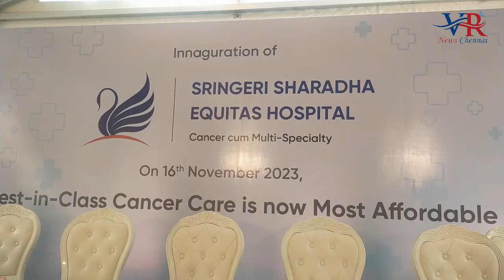"Equitas Launches Cancer Hospital to Provide Affordable Cancer Care"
Sringeri Sharada Equitas Hospital Multispecialty & Cancer Care was inaugurated by Thiru. Ma. Subramaniam, Hon'ble Minister for Health and Family Welfare, Govt. of TN in the presence of Thiru. S.R. Raja, MLA, Tambaram Constituency. The dedicated cancer hospital in Gowrivakkam, Chennai reflects Equitas SFB’s Beyond Banking initiatives to serve the underprivileged sector. The 100-bedded hospital will provide advanced cancer treatment at the most affordable rates to economically challenged segments.

Sringeri Sharada Equitas Hospital, focussed on Cancer cum Multispecialty, is equipped with state-of- the-art facilities and technologies to provide comprehensive cancer care, including surgical oncology, medical oncology, radiation oncology, immunotherapy, paediatric oncology targeted therapy, physiotherapy and cancer rehabilitation, medical and surgical gastroenterology, critical care, cancer pain management, wellness and lymphedema clinic. All treatments at the facility will be led by a team of highly experienced and qualified oncologists, radiologists, surgeons, and other medical professionals who are committed to offer the best possible care to all patients, irrespective of their stature in the society.

“Cancer is a disease that can have a big impact on families, both emotionally and financially. Through our Primary Health Camps we had observed lack of high quality affordable cancer care” said P.N. Vasudevan, CEO and MD, Equitas Small Finance Bank and Managing Trustee Equitas Healthcare Foundation. “This hospital is a step towards bridging this gap and providing life-saving treatment particularly to patients from underprivileged segments.

Dr. Vaithiswaran Velayoudam, Medical Director of the Hospital said, “Access to treatment for a life- threatening disease like Cancer has been expensive in India. It shows compassion of Equitas and Sringeri Sharada Mutt as they decide to join hands and make Cancer care more accessible and affordable, especially for the underprivileged segment of the society. I am elated to be a part of this journey and create a positive impact for those in need.”

In the words of Mr. Arcot Sravanakumar, President CSR initiatives of the Bank and Program Director Healthcare Initiatives, “This has been a humongous and very sacred project for us. After 7 years of persistent work by our team and great support from all the noble souls, we built this Hospital at Gowrivakkam, Chennai, in collaboration with Sringeri Sharada Mutt through our bank’s 5% contribution and donations from few noble souls. He further continues “Through this hospital, we can provide the best rates that would help all the patients and particularly EWS patients. This will be possible because, it is a capex-free model (the land, building and equipment have been donated) due to which only the operational expenses of the hospital would be factored in the pricing. This will give more comfort on pricing as it would be as affordable as possible, probably around 30 to 50% of the market price. We are happy to share the news that one of the world’s best radiation machines (Linear Accelerator and brachy) is being ordered and expected to be operational from mid-2024”.

The hospital is a joint initiative of Equitas Healthcare Foundation, a part of Equitas SFB’s CSR program and Sringeri Sharada Mutt. Apart from Oncology treatment, the hospital has a 24-hour modern laboratory, Imaging and cancer screening facility and pharmacy along with three ultra-modern operation theatres and ICU. It also has a lifestyle disorder and diabetes clinic where regular wellness and health check-ups can be conducted.